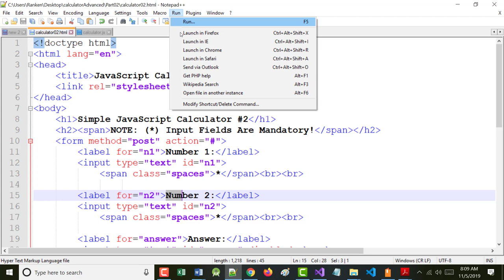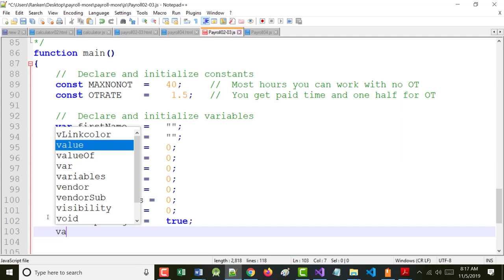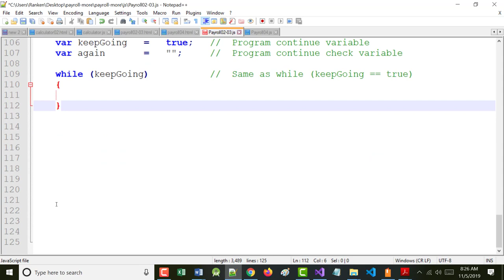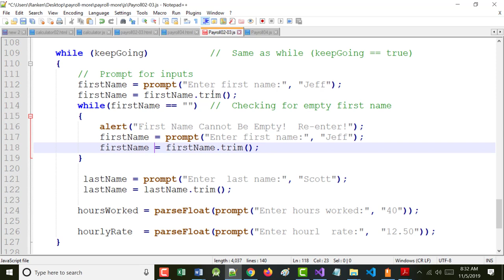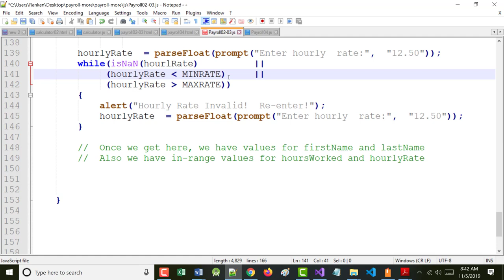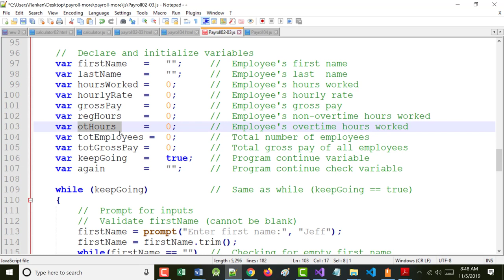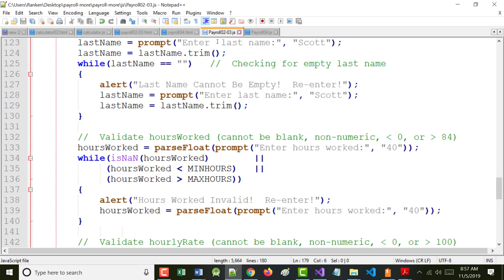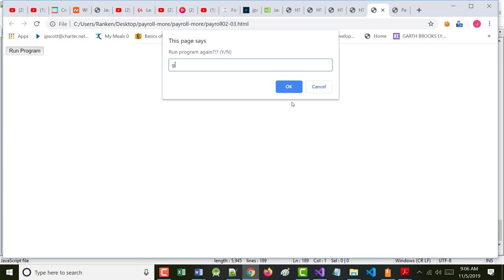AWD1000 - Chapter04 - Payroll Part 01 - Lecture - JavaScript - and - jQuery - 11-05-2019